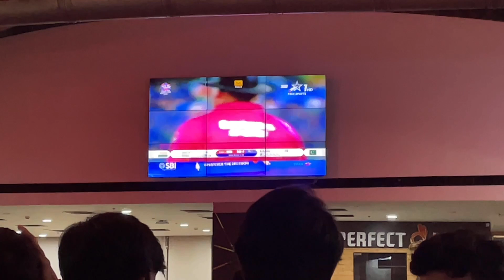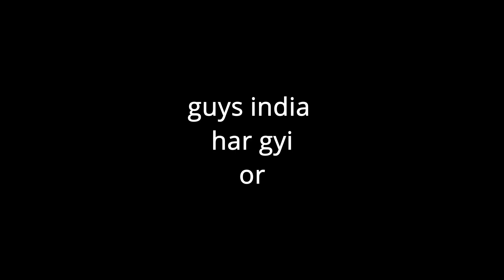India har gyi l hindi vlog l Mr & Mrs. Substance vlogs l Vadodara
New Family Vlogs Everyday
Hi, We are a couple from Gujarat, we try to post stories from our life every day.

IF YOU ALSO LIKE TO WATCH shorts WE are experimenting with that on our shorts channel: Mr  & Mrs. Substance Shorts